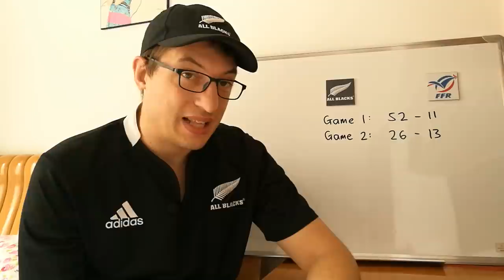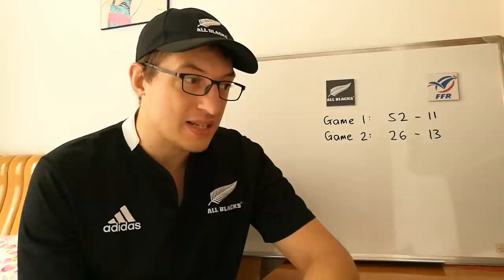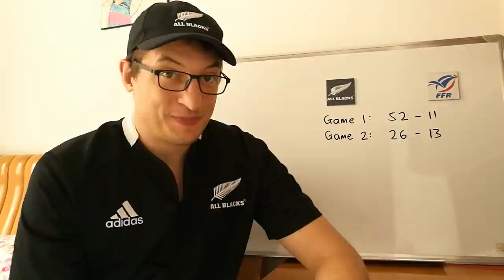Previewing All Blacks v France Game 3 - June Tests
New Zealand:

Ben Smith, Waisake Naholo, Jack Goodhue, Sonny Bill Williams, Rieko Ioane, Damian McKenzie, Aaron Smith, Luke Whitelock, Ardie Savea, Shannon Frizell, Scott Barrett, Sam Whitelock (c), Owen Franks, Codie Taylor, Joe Moody.

Reserves: Liam Coltman, Karl Tu'inukuafe, Ofa Tu'ungafasi, Jackson Hemopo, Matt Todd, TJ Perenara, Richie Mo'unga, Jordie Barrett.

France:

Benjamin Fall, Teddy Thomas, Wesley Fofana, Remi Lemerat, Gael Fickou, Anthony Belleau, Morgan Parra (c), Kevin Gourdon, Kelian Galletier, Mathieu Babillot, Yoann Maestri, Bernard Le Roux, Uini Atonio, Camille Chat, Dany Priso.

Reserves: Adrien Pelissie, Cyril Baille, Cedate Gomes Sa, Felix Lambey, Alexandre Lapandry, Baptiste Serin, Jules Plisson, Maxime Medard.